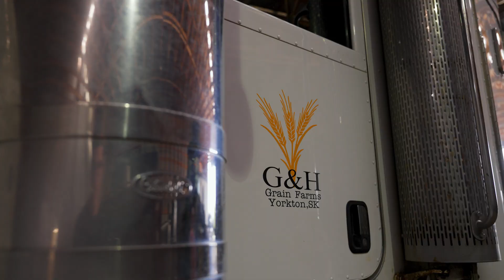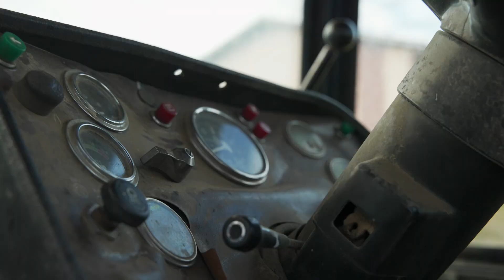Quest for the Canola Crown Episode 1 Segment 1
High Risk, High Rewards

Introducing three of Canada's top yielding farmers as the battle out late spring seeding in wet conditions, and struggling through high input prices and risky situation’s.